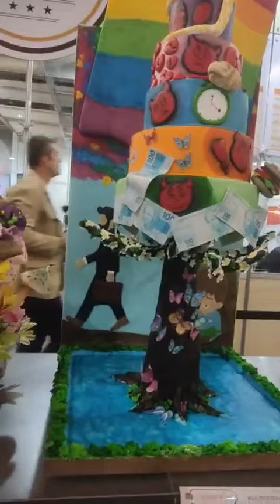Thaizul en FIPAN Brasil 2023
Visitamos la feria mas grande de Panaderia en Sao Paulo